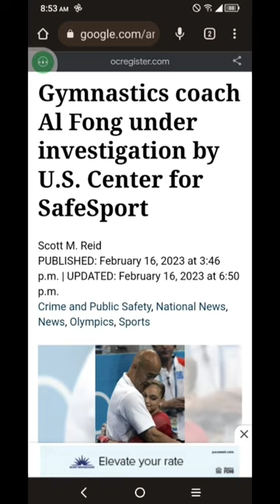Christy Hendricks & Julissa Gomez